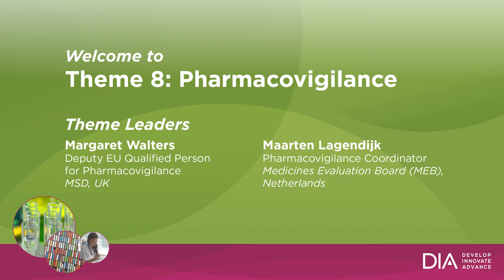Theme 8: Pharmacovigilance - 28th Annual EuroMeeting 2016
Margaret Walters, theme leader (along with Maarten Lagendijk) of the Pharmacovigilance Theme at the EuroMeeting 2016 in Hamburg, gives an overview of what to look forward to during Theme 8.